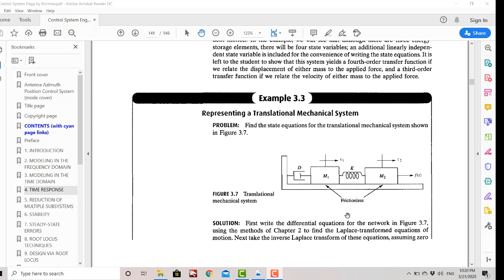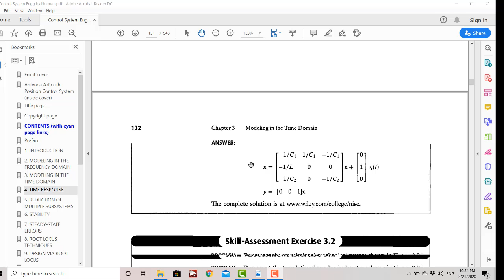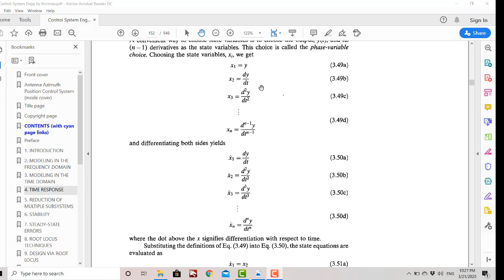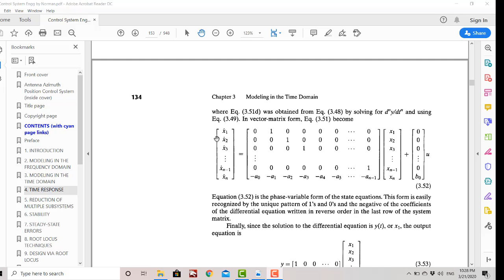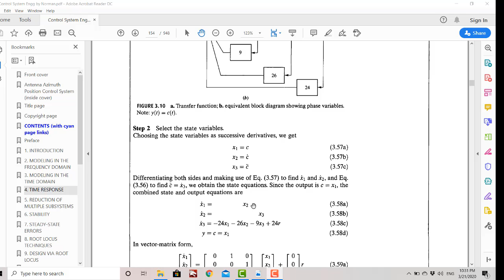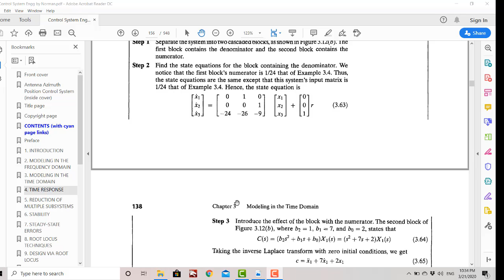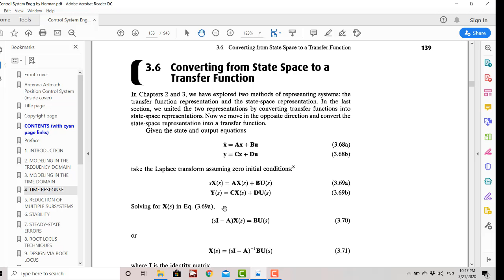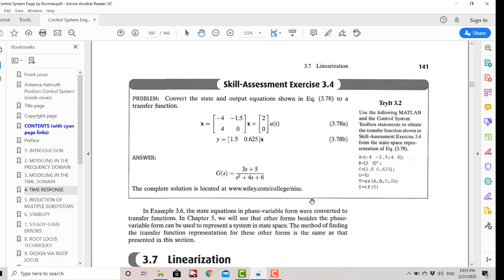سيطرة تماثلية - المحاضره 9 - Lecture3